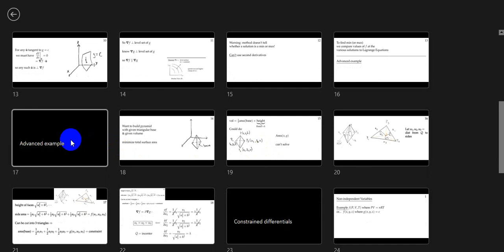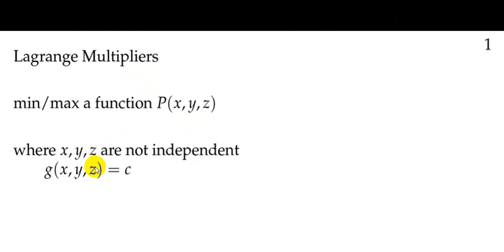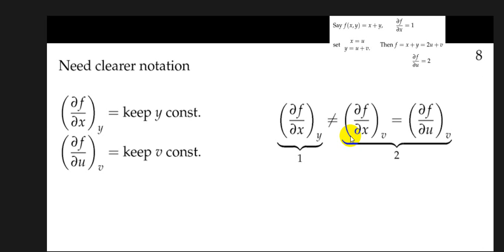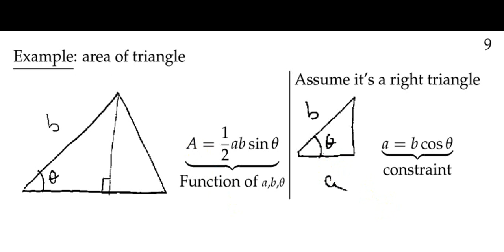02 C 00 Pengantar Lagrange Multiplier dan Constrained Differential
Bagian dari Playlist 02 B Chain rule gradient and directional derivatives